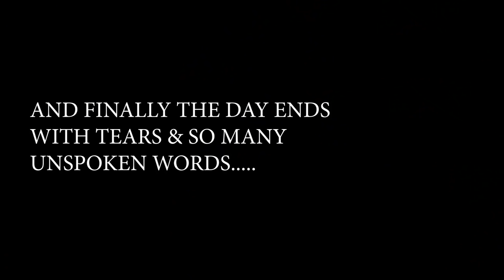KOMAL BIRTHDAY VLOG 🥳🎊BOB SURPRISED HER😍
WATCH KOMAL BIRTHDAY VLOG AND COMMENT DOWN IF YOU LIKE THIS VLOG DONT FORGET TO LIKE AND SUBSCRIBE OUR CHANNEL IF YOU HAVE NOT SUBSCRIBE YET THANKS FOR WATCHING THIS VIDEO WE WILL BRING SOMETHING NEW IN NEXT VLOG TILL THEN WATCH THIS VLOG AND SUBSCRIBE OUR YOUTUBE CHANNEL